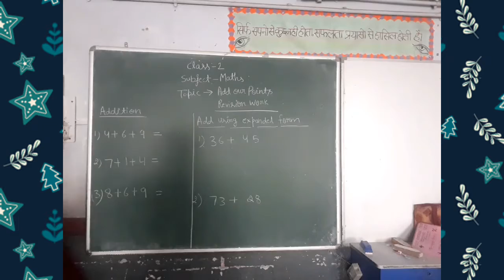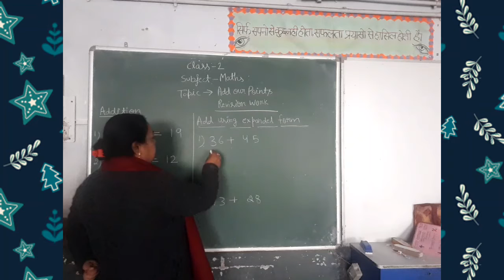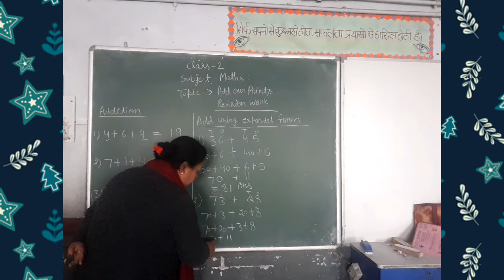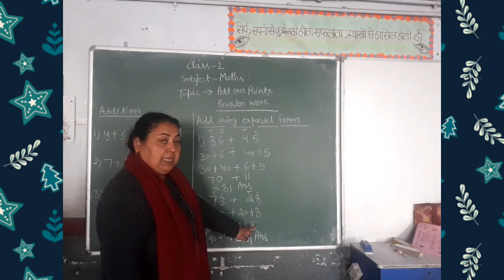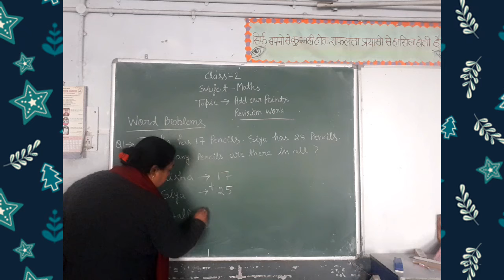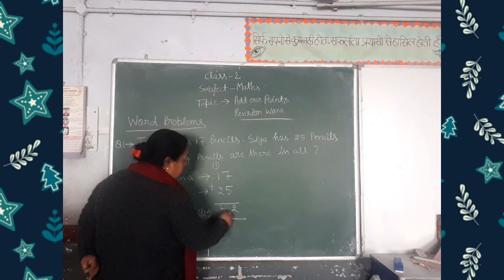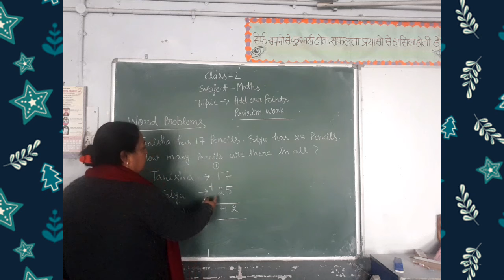Class- 2 Subject- Maths Topic- Add Our points Revision Work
Today we will learn about addition using expanded form.